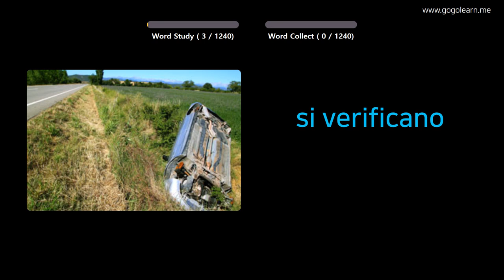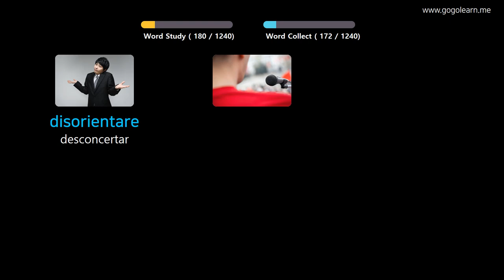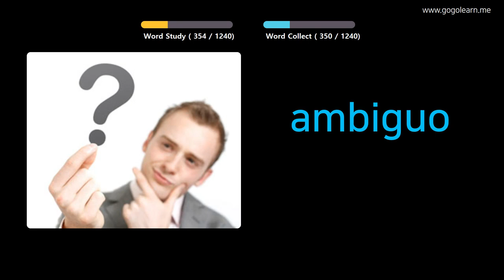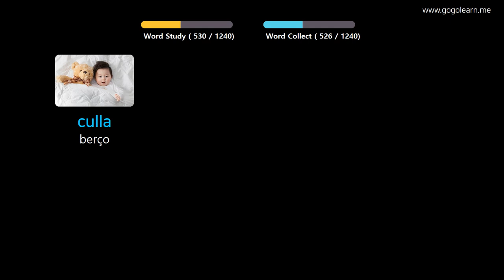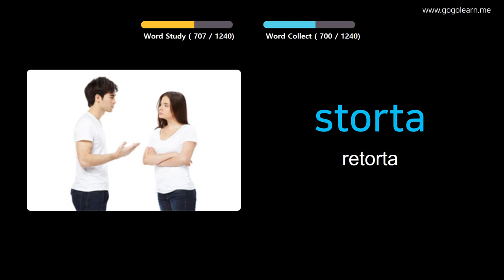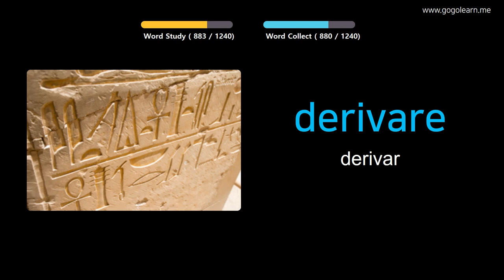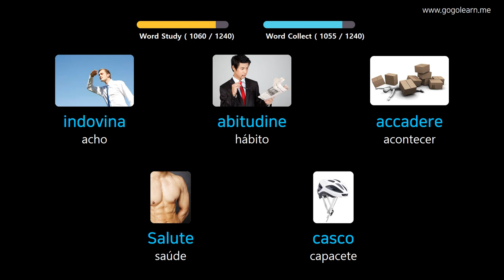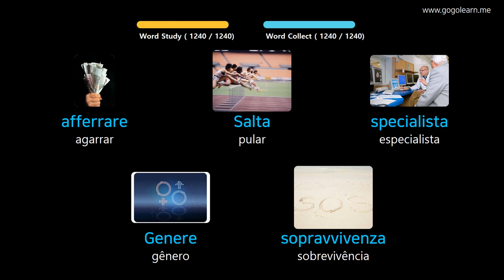Aprendendo Italiano Através De Fotos |Vocabulário Italiano Aluna | Golearn